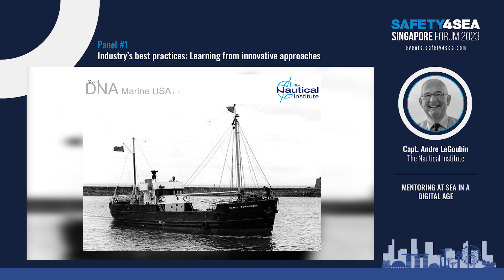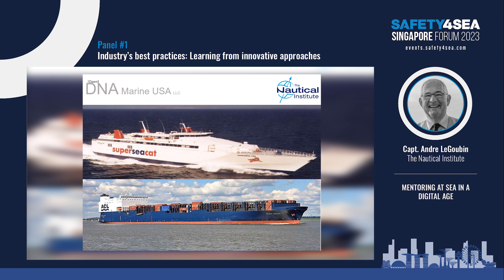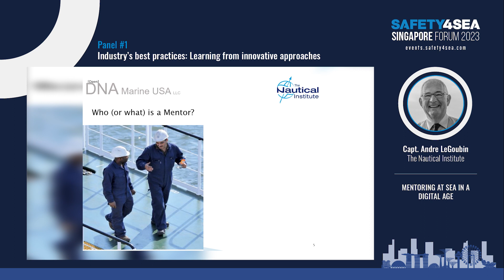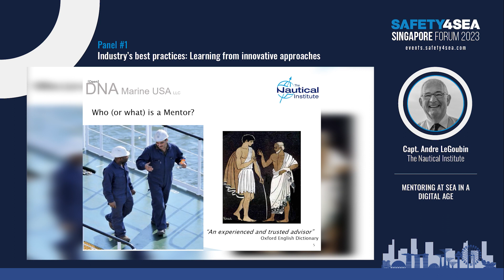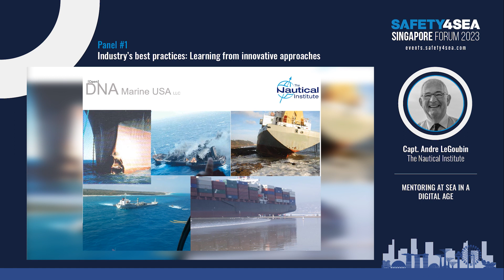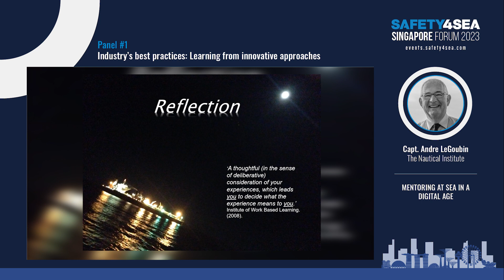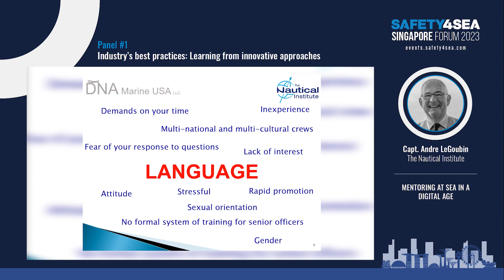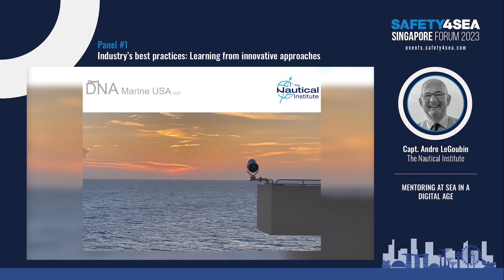SAFETY4SEA Singapore 2023, Capt Andre LeGoubin, The Nautical Institute, Mentoring at sea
During the 2023 SAFETY4SEA Singapore Forum, Capt. Andre LeGoubin, President, The Nautical Institute gave a presentation on how the continuity of onboard training will ensure that today’s modern vessels will continue to be operated in a safe, efficient, and commercially viable way.

The 3rd SAFETY4SEA Singapore Forum took place on Thursday 26th of October 2023 at the Ballroom 1 (Level 3) of The Westin Singapore, where it became apparent that shifting from a reactive to proactive approach involves embracing emerging technologies, such as digital navigation tools, and prioritizing the development of soft skills for seafarers.

The event was organized by SAFETY4SEA having SQE MARINE as lead sponsor.

More sponsors of the event included the following organizations: Arcadia Shipmanagement Co. LTD, Blue Planet Shipping Ltd (BPS), Capital-Executive Ship Management Corp., Capital Gas Ship Management Corp., Capital Shipmanagement, Columbia Shipmanagment, Dorian LPG, Eastern Mediterranean Maritime Limited (EASTMED), EURONAV, Green-Jakobsen A/S, Inmarsat, INTERNATIONAL REGISTRIES INC., Latsco Marine Management Inc., NAVTOR, OneLearn Global, RISK4SEA, SEAFiT, and V. Group.